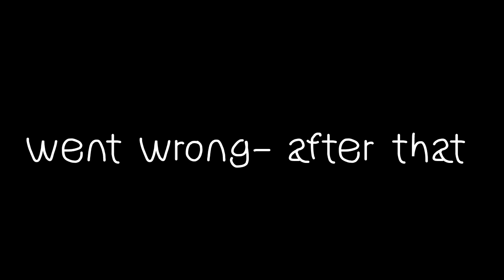Animation Test // Warriors animatic // sloppy sketch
This is probably gonna be rushed because I wrote it out and it didn't save the information-im trying not to rage. 😅

Anyways the characters in this weren't originally mine, they are based off of friends oc's, and I decided to make them into a story! You will probably see more of these guys in the future!

Frostedsight is the cat at the end who yells, and the cat at the begining who is speaking to the apprentices is Robinflight. The mother is Spottedtail.

It is probably going to be confusing, I made this just for fun, and I thought I'd show it to you all! :]